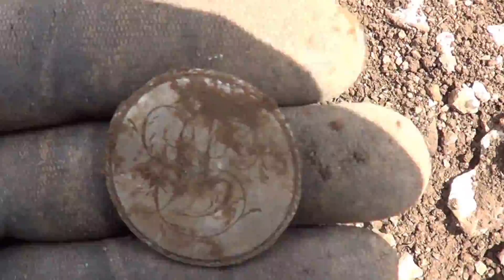Metal Detecting UK